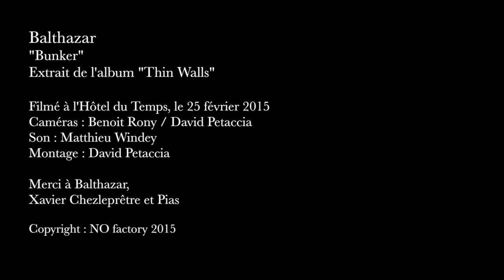Balthazar : Bunker (acoustic version HD)